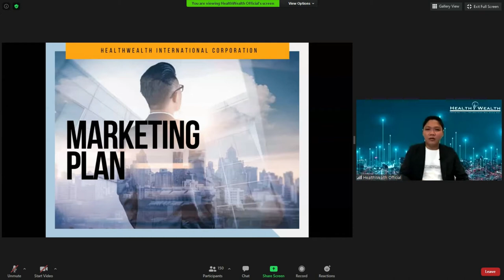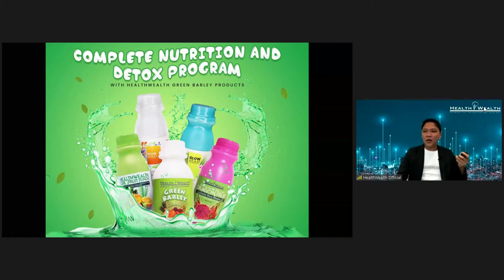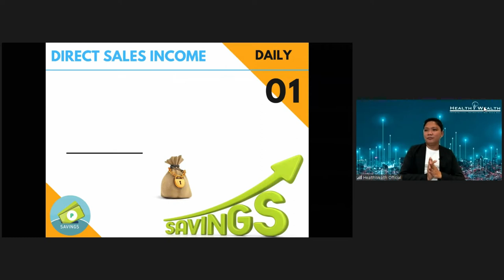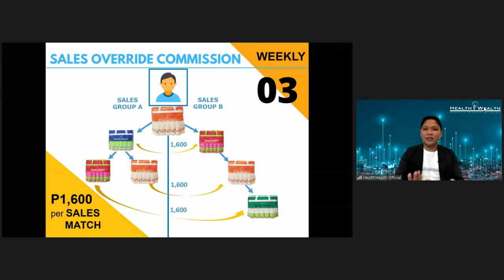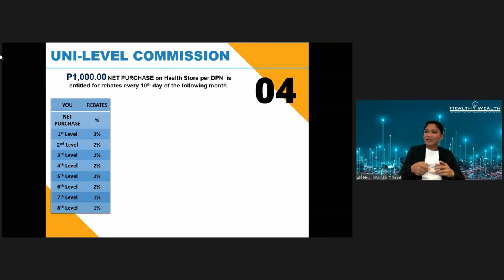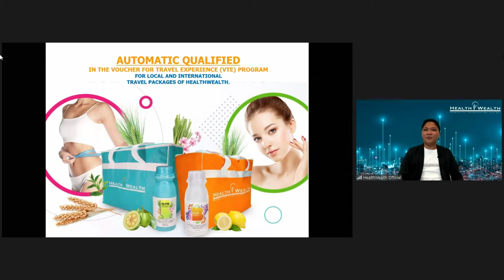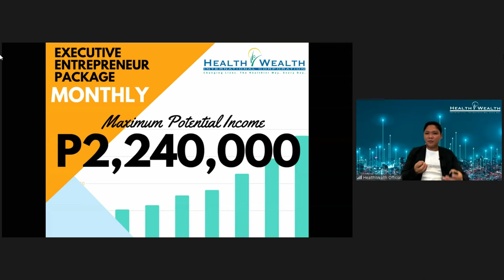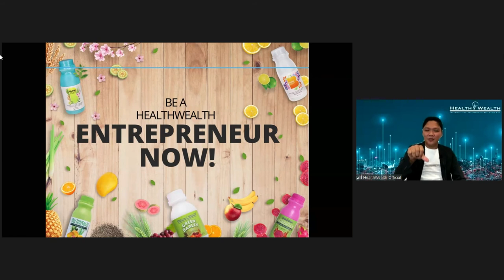HEALTH WEALTH GREEN BARLEY MARKETING PLAN by Joemar Olarve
Ang video na ito ay tungkol sa  HEALTH WEALTH GREEN BARLEY MARKETING PLAN by Joemar Olarve, siya po ay isa sa mga core leaders ng Health Wealth International Corp.

00:00 - Intro by the speaker
02:39 - Health Wealth International Corp social media account handle.
02:56 - Speaker introducing himself
03:58 - How to reach your dream through Health Wealth International Corp.
05:33 - Complete nutrition and detox program.
06:14 - Mandatory price P275 per bottle.
07:00  - Product packs offer from Health Wealth International Corporation
10:09 - 5 ways to earn
12:16 - Direct sales income - daily
13:33 - Sales commission - weekly
15:29 - Sales override commission - weekly
22:22 - Repeat order commission
26:35 - Loyalty and royalty incentive bonus
27:37 - Voucher for travel experience
34:13 - Maximum potential income
36:16 - Proof of success from a former gasoline boy Mr. Cres Ibaoc
39:20 - Proof of success from a former bus driver Mr. Francis Tamisen
38:00 - Proof of success from a former SM sales represetative boy Mr. Jeff Gerpacio
39:23 - Proof of success from a former businessman boy Mr. Mark Riman